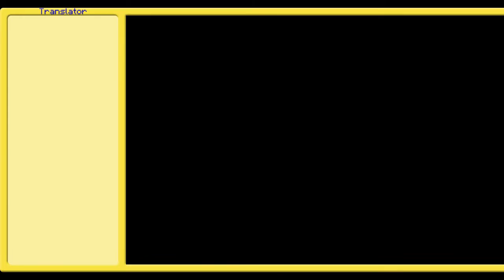Let's Play Klonoa Heroes: Densetsu no Star Medal (English subs), ep 26: Hostile welcome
We really shouldn't have expected anything else.